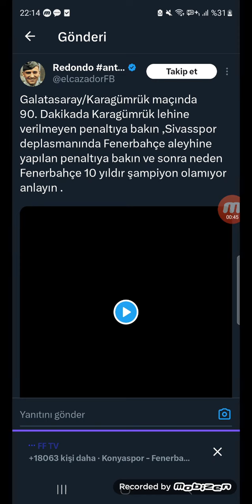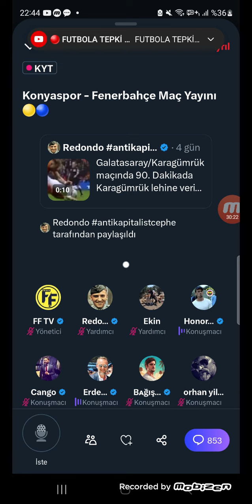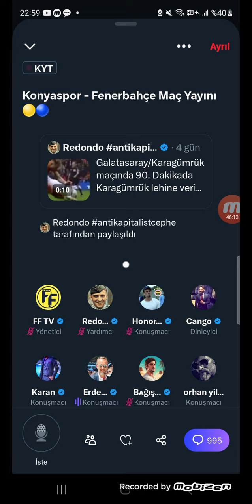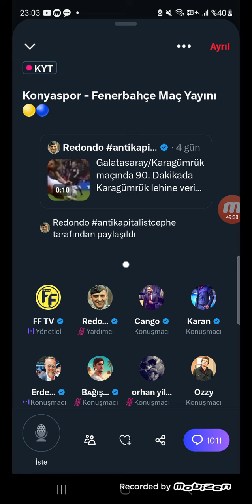FB SPACE ODASI KONYASPOR MAÇI SONUNDA ORTALIK GERİLDİ (TEBRİKLER GALATASARAY)